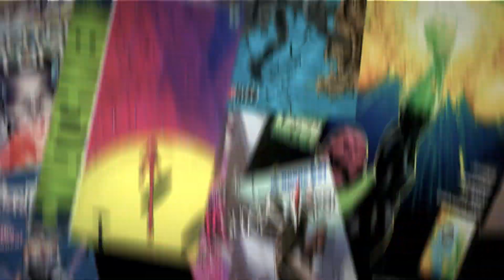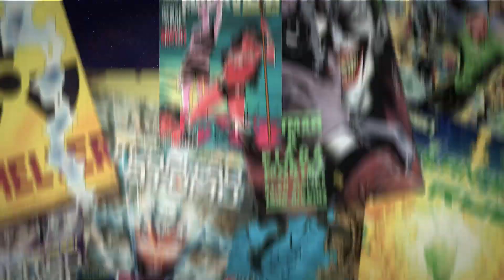MARVEL MUDA GÊNERO E ETNIA DOS ETERNOS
Olha só como vai ser o filme dos eternos e seus personagens.

Petrópolis / RJ